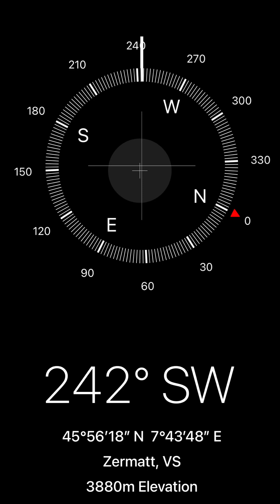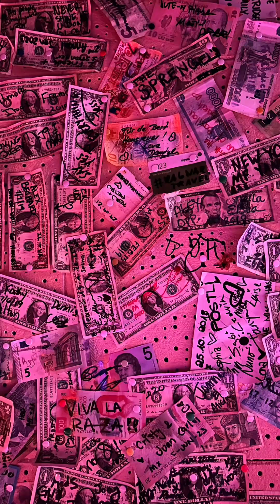Zermatt | day 2 | 19FEB24